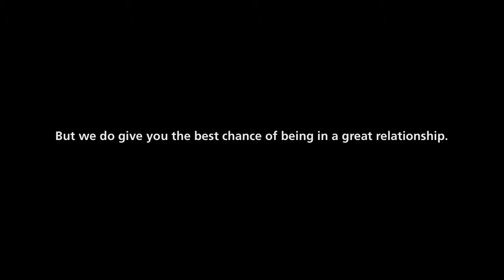The SCIENCE of dating: Part 2 of 6: e-Harmony is featured company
Part 2 of a 6-part series on the SCIENCE of dating: e-Harmony is featured company

This commercial for featured dating company, eHarmony, is quite funny: It is a response video to a woman who loves cats; however, there is a deeper message contained herein:

People contemplating marriage must be 'compatible, and eHarmony founder, Dr. Neil Clark Warren, PhD, found in his research that certain factors were present in all successful relationships, and he called them the '29 Dimensions of Compatibility.'

Dr. Warren lists among his other principles that one must not be too young, too impatient, must not marry someone with a behavioral problem, must learn to be intimate, to resolve differences, be comfortable with your decision, wait for a deeper love, consider advice from friends, relatives, and so on. This list, gleaned from his book (Warren, N.C., Finding the Love of Your Life: Ten Principles for Choosing the Right Marriage Partner, Pocket Books, pp. 48-49, ISBN 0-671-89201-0) is not comprehensive, so as to not violate copyright.

However, the main factor (at least in this writer's opinion) is the need for both partners to be "similar" in many areas: Intelligence (not Education); Values; Intimacy; Hobbies & Interests; and, Expectations about roles, etc.

While some may question the 'things in common' approach under the assumption that a person would get bored with someone like themselves, the research is quite clear that 'opposites attract' relationships are much less stable and more prone to instability, separation, and divorce.

Also, while eHarmony was once described as the chief Christian dating service this company is NOT prejudiced or antagonistic against homosexual dating and click on their partner site for "Gay and Lesbian Dating" at this

The Register is a conservative, Bible-based, online paper which does not condone homosexual relationships, but at the same time, realising the human nature of mankind, and the greater difficulty some people have than others in addressing some temptations or preferences (as all people are different), The Register is NOT prejudiced or hateful towards homosexuals or lesbians.

The science behind pairing partners (as well as stance on homosexuality) is outlined on the principle Position Paper posted here:

Although e-Harmony, at present, does not seem to use facial analysis software, as do several other featured companies, they are a highly organised and professional company --and do NOT charge for their FREE service --and are well-equipped to further research in this important field --and help ordinary citizens find a compatible match using science. In the following parts (3-6), The Register explores fascinating new technology on this front from several other companies presently offering a FREE matching service.